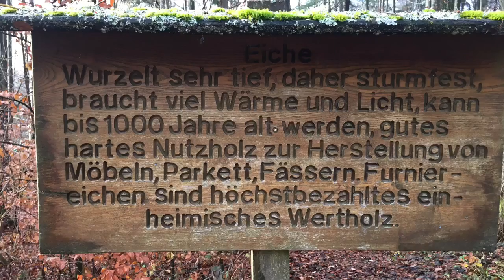ZOLLERNALBKREIS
Eine zusammen Stellung von drei Wanderungen